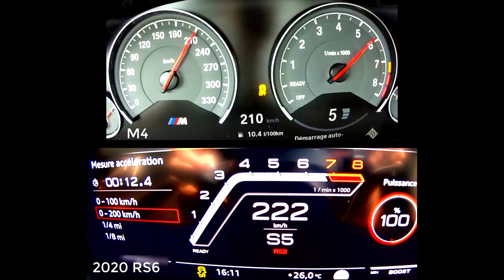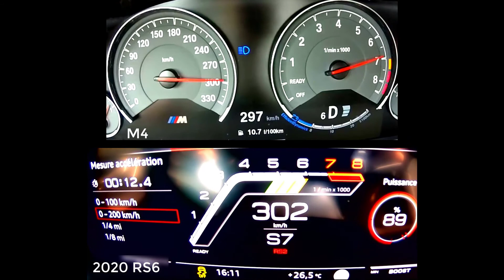2015 BMW M4 Competetion vs 2020 Audi RS6 Acceleration 0-300 km/h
AUDI:
The Audi RS 6 is a high-performance variant of the Audi A6 range, produced by the high-performance subsidiary company Audi Sport GmbH, for Audi AG, a division of the Volkswagen Group.

The first and second versions of the RS 6 were offered in both Avant and saloon forms. The third and fourth generations are only offered as an Avant.

BMW:
The BMW M4 is a high-performance version of the BMW 4 Series coupes and convertibles developed by BMW's motorsport division, BMW M.

As part of the renumbering that splits the 3 Series coupé and convertible models from the 4 Series (to further differentiate it from the 3 Series), the M4 replaced the BMW M3 coupé and convertible models. Upgrades over the standard BMW 4-Series include an upgraded engine, suspension, brakes and weight reduction measures including increased use of carbon fibre, such as on the roof of the car